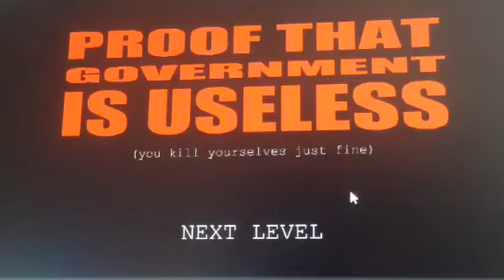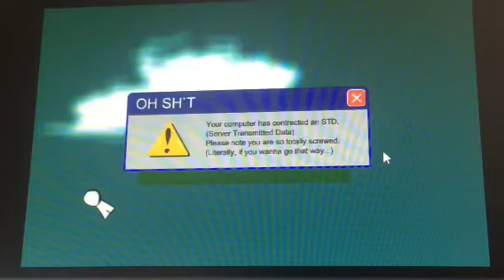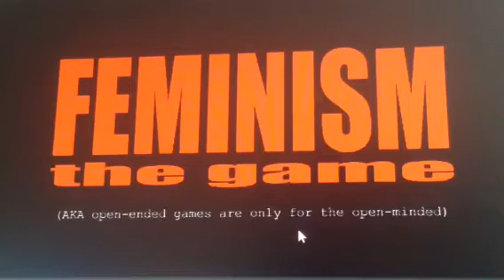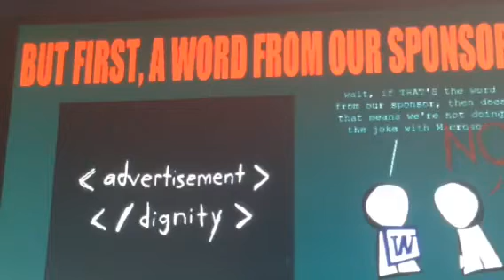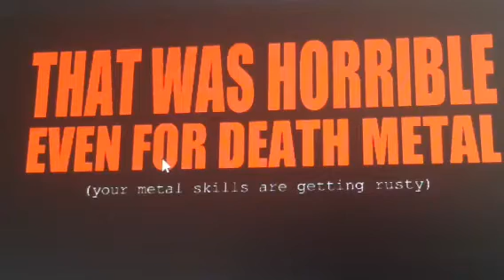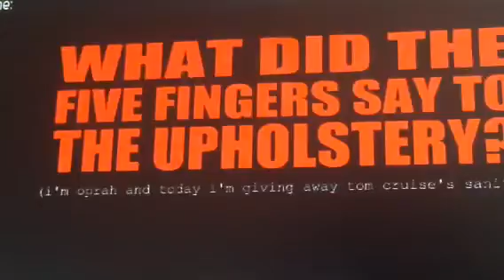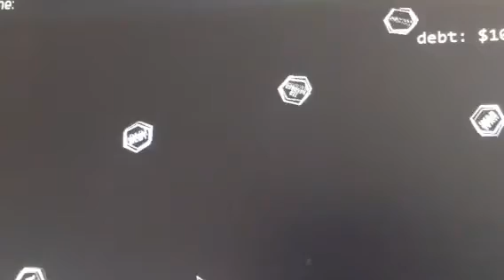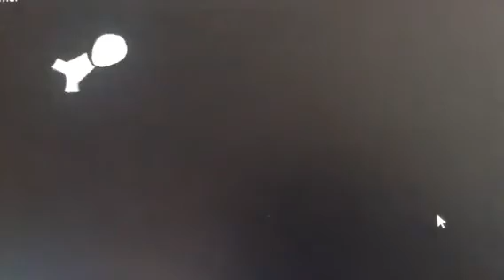: The game: WHAT IS THIS GAME?!!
Easily the longest and...most depressing video I've made so far